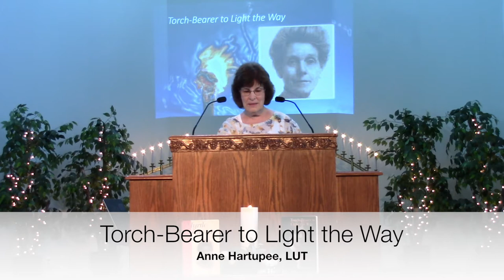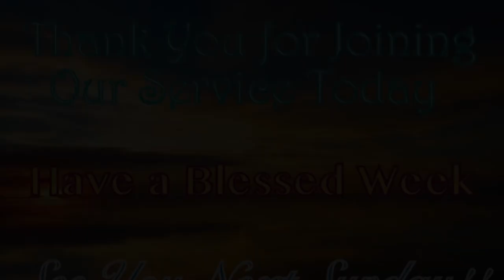Torch-Bearer to Light the Way by LUT Anne Hartupee, June 13, 2021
Thank you for joining us for our Sunday Service featuring LUT Anne Hartupee's message entitled, "Torch-Bearer to Light the Way."

Prelude –
“At the River” – an original arrangement written and performed by Joe Neske

Welcome & Announcements – Mary Tuminello, Platform Assistant

Prayer Chaplain – Lynn Mark

  Daily Word

  Prayer

Message – “Torch-Bearer to Light the Way” – Anne Hartupee, LUT

“Surely the Presence” sung by Dean Wiegert

; accompanied by Anne Hartupee

Meditation – Anne Hartupee, LUT

Solo – "Mirror" sung by Dean Wiegert; accompanied by Anne Hartupee

Closing – Anne Hartupee, LUT

Postlude –
“Alleluia, Sing to Jesus” – an original arrangement written and performed by Joe Neske

All music used by permission: Empower Music Rights License UFUCMO6034-17